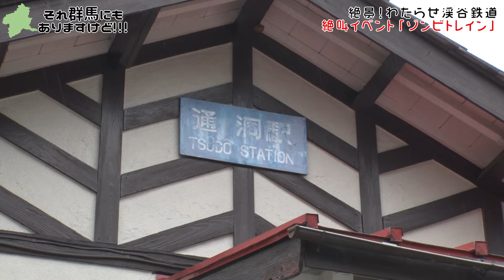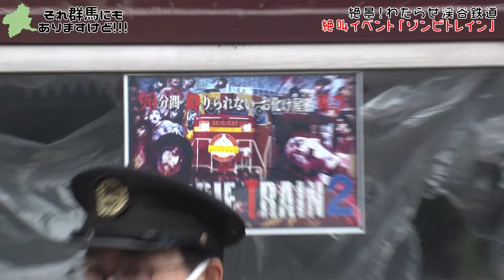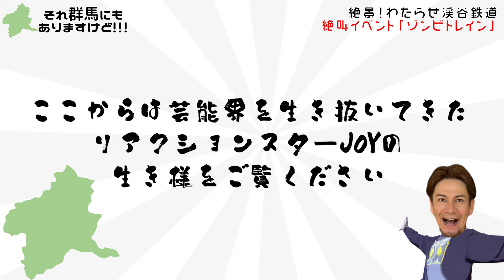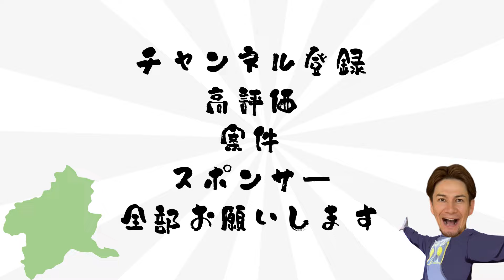【恐怖】ゾンビトレイン乗ったらJOYがヤバいことになった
●わたらせ渓谷鐵道　ゾンビトレイン詳細

【一緒に群馬を盛り上げたい方、スポンサー大募集中！】
●案件/お仕事のご連絡はこちらまで☟